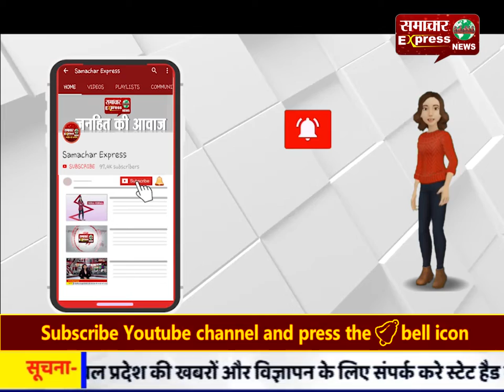कोल ब्लॉक जन सुनवाई में पुलिस और ग्रामीणों ने एक-दूसरे को दौड़ाया